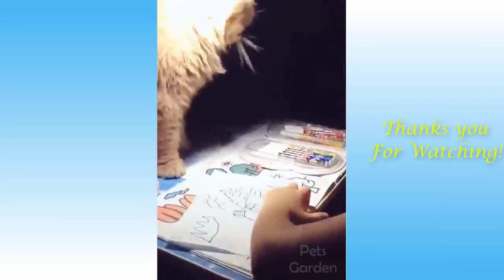Cute Pets And Funny Animals Compilation Pets puppies and kittens